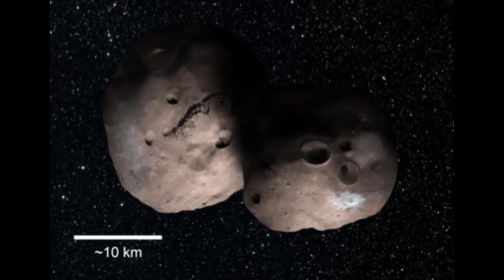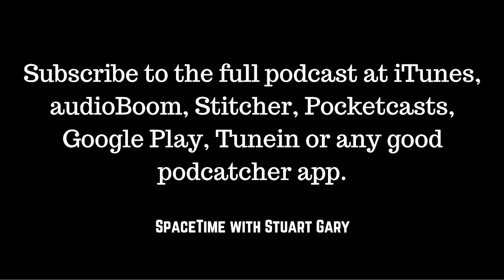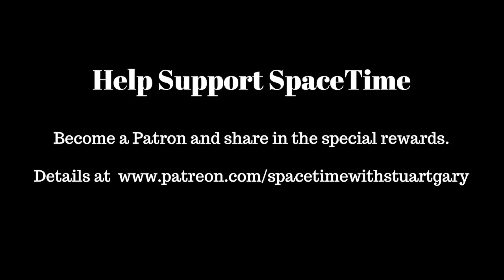Saturn’s rings are disappearing | SpaceTime with Stuart Gary S21E103 | Astronomy Science Podcast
(mobile friendly).
*Saturn’s rings are disappearing
A new study has confirmed that we are seeing the majestic world of Saturn at a unique time in its history with its spectacular ring system about to disappear – at least in astronomical terms.

*The mysteries of Ultima Thule
NASA’s New Horizons spacecraft is now all set up for its new year’s day encounter with the distant Kuiper Belt object 2014MU69 Ultima Thule.

*Expedition 57 crew return home safely after a trouble filled mission
Three Expedition 57 crew have returned safely to Earth after a drama filled stint aboard the International Space station.

*New Ocean research satellite
China has launched a new Oceanography science satellite.

*India’s new launch lift record
India has set a new record launching the GSAT-29 telecommunication’s satellite - its heaviest yet payload into orbit.

*Russian military satellite launched
A Russian Proton rocket has carried a new military communication’s satellite into orbit.

*SpaceX launches a US record of 64 satellites on one flight
SpaceX has successfully set an American launch record flying 64 satellites on a single mission.

*Ariane 5’s sixth launch this year
An Ariane 5 rocket has successfully launched carrying two new satellites into orbit.

*Moroccan spy satellite launched
Arianespace has launched a new Moroccan military spy satellite.

*New French spy satellite launched
The European Space Agency’s final launch for the year saw a Russian Soyuz ST-A rocket carry a new French spy satellite into orbit.

New research has found that cancer cells deprived of mitochondria can't form tumours.
Discovery of a dinosaur air conditioning system.
Archaeologists unearth a two-thousand-year-old ring near the Temple mount.
The benefits of being a crazy cat lady.